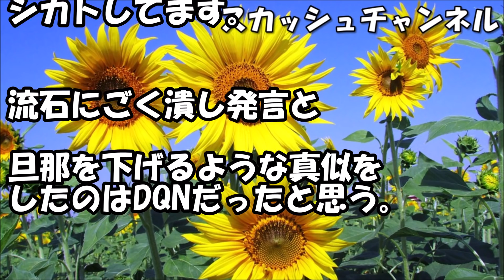トメ「ちょっとなんでコンビニ弁当なの！」『私の飯より美味しいよ？』「息子に養ってもらってるクセに！！」 →『えっ？安い給料で、何やらせてもダメなごく潰しが？？』